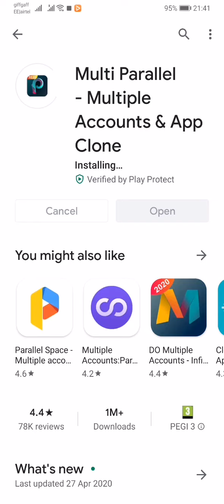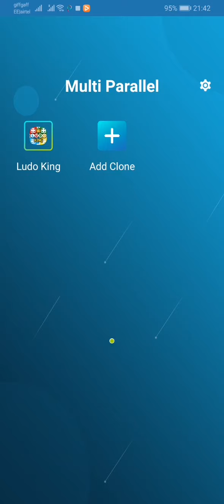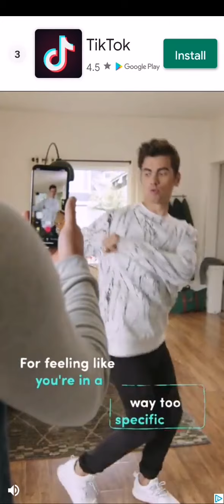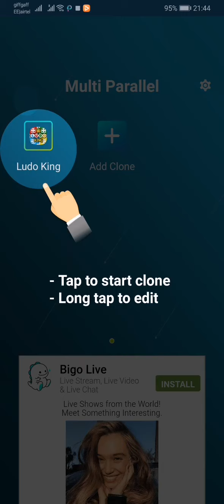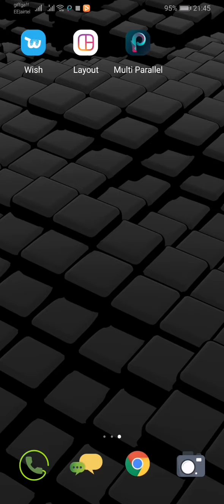Ludo King Coins for FREE | INCREASE Ludo King Coins | Ludo King coins easy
Easy way to Get Ludo King coins/ Ludo King coins for free/ Get Ludo King coins without any payment.